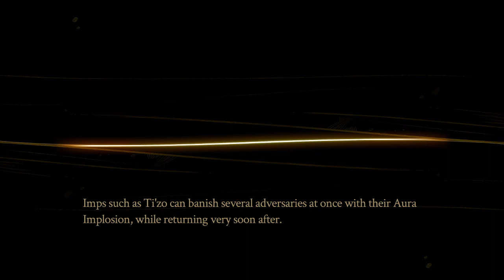PYRE - Lets Go Ti'zo! - Part 38